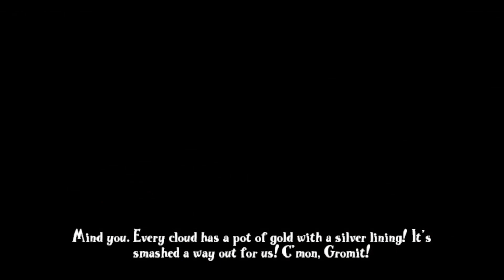Project Zoo (Jun 5, 2003 Xbox Prototype) Cutscene Comparison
Comparing the cutscenes from the xbox prototype to their finished versions. Most of them lack lip sync and sound effects and later on they don't even have voicelines. Some of the diamond-o-matic and ice ones are fairly early.

The drill boss ending cutscene has a whole extra part that was cut in the final release and a few others use different voiceline takes or have some extra dialogue compared to the final version but most just have some slightly different/broken camera angles. Quite a few of the animal rescue ones have a different rescue jingle too.

Certain levels don't have cutscenes like iceteroids, have some missing like warehouse (no opening or ending) or are inaccessible due to the game design like the second beaver stuck underwater in mines 2 and lava boss being incompletable. I also skipped a few minor ones that seemed mostly the same.

There's too many of them to list every change so I hope the vid can speak for itself. It should also be fairly easy to tell which version is the prototype in the comparisons since it has different subtitles and the a version number in the bottom right so I didn't label them like my previous vid on the ps2 prototype.

There's a lot more changes in general with this build but since there's so much thought I'd start with off with the cutscenes.